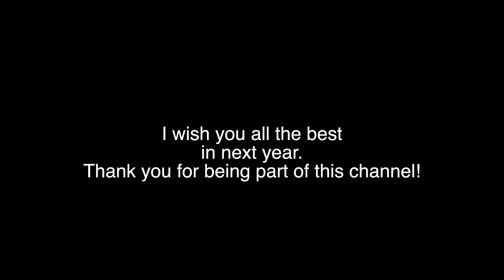Alaska’s Incredible Beauty in 2020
As we wrap up this year I wanted to put together a compilation of footage I have captured over the course of 2020. All of this was filmed using an a7III, A7sIII camera, a Mavic 2 Pro, Mavic Air 2, DJI Mini 2 or Skydio drone as well as my custom built FPV drone. One of the things I love most about where I live is the opportunity to go out and experience incredible places like you will see in this video. This year has been challenging for most of us, I hope this video and my past videos gave the opportunity to explore and experience small pieces of rest. I wish you all the best for 2021!

Jake Sloan is a participant in the Amazon Services LLC Associates Program, an affiliate advertising program designed to provide a means for sites to earn advertising fees by advertising and linking to Amazon.com.